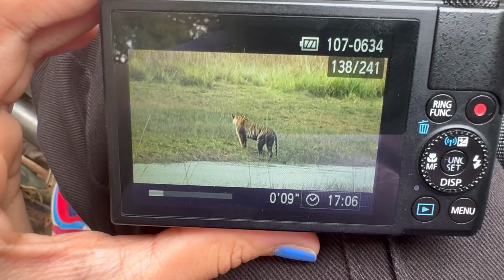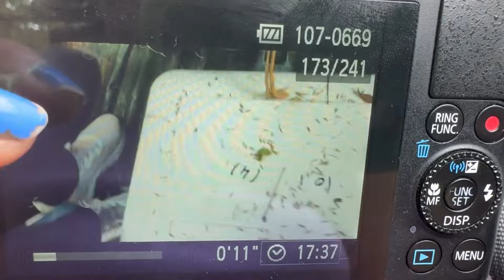JUNGLE SAFARI AT TADOBA🐅✨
Hey guys,
  Me and my family took a safari trip and went to Tadoba! Hope you’ll enjoy the video I have explained everything in detail ✨🫶🏻